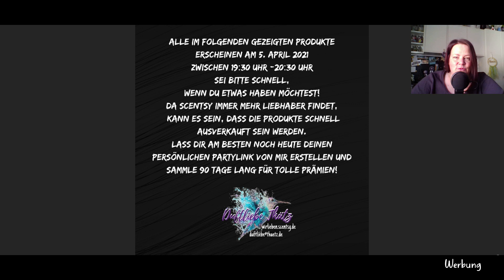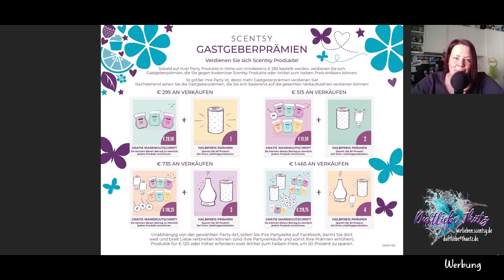Duftlampe | Cast - Pink | Scentsy deutsch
Wie immer wünsche ich dir gute Nerven beim bestellen.
Die Montagsbestellungen haben schon irgendwie was von einem Glücksspiel. Der Nervenkitzel ist oftmals kaum auszuhalten.
Lass dir von mir eine Partylink erstellen, oder gehe gleich hier zu meiner Webseite:

♥♥♥ FOLGE UNS♥♥♥